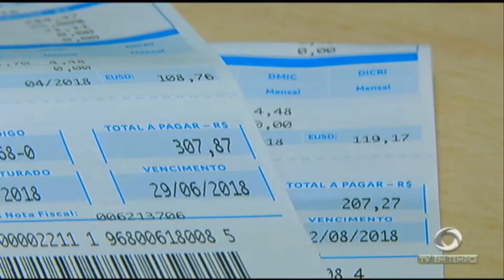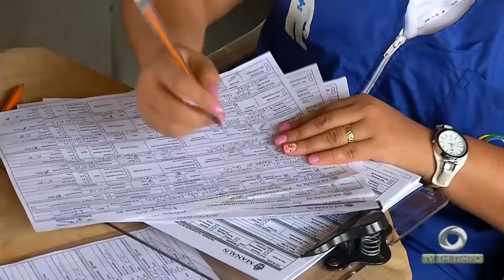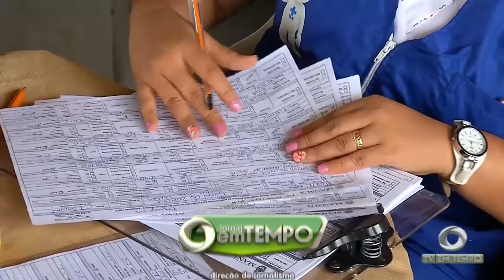Indígenas da capital são vacinados contra o sarampo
03º BLOCO JORNAL 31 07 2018 - Indígenas da capital são vacinados contra o sarampo